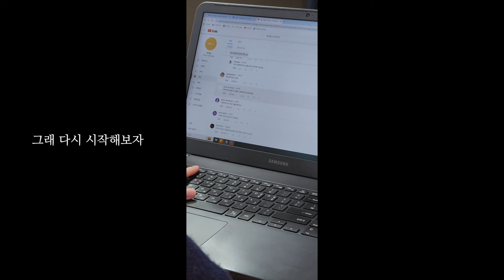안망했니다.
예상치 못한 오류로 재업로드 했습니다.
다시 댓글 달러 갈 사람~